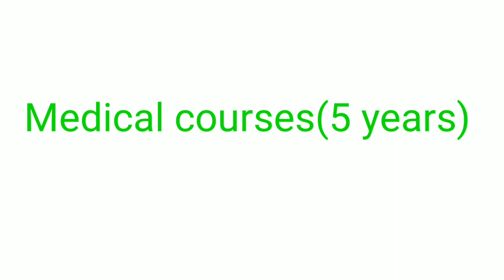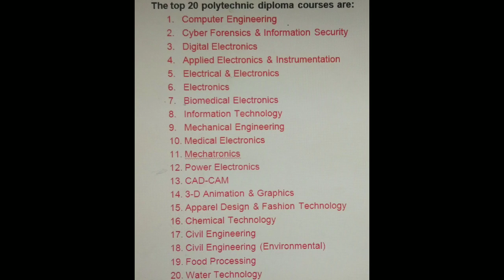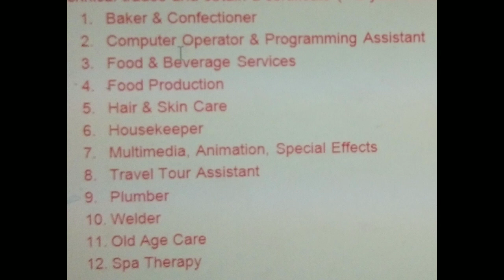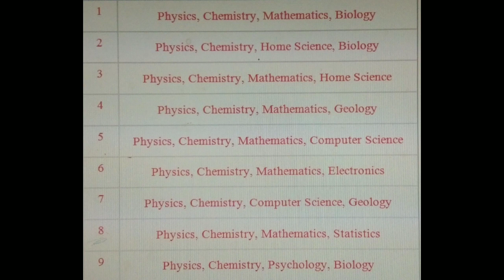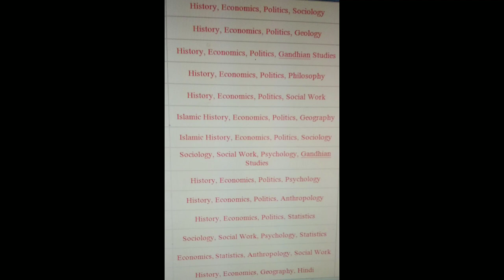After SSLC..... what is next?